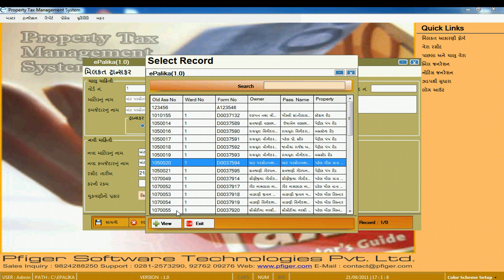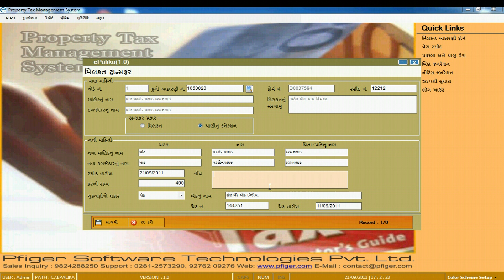12. Property Tax - Transaction - 14. Property Transfer Add